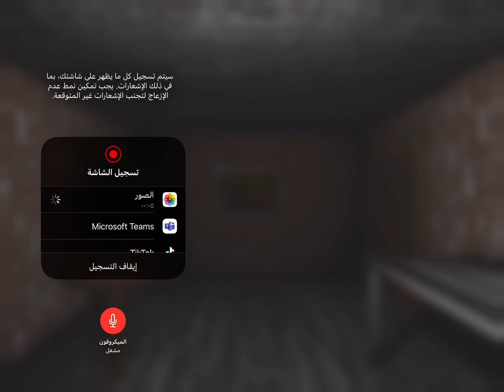١١ يونيو، ٢٠٢٣